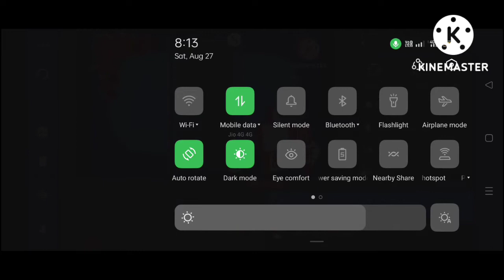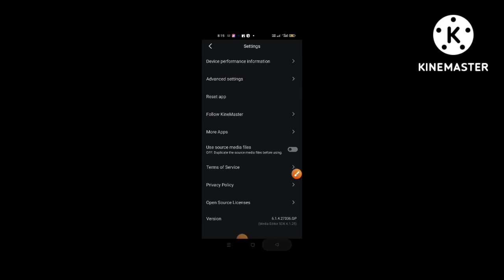Kinemaster video mein black color a Raha / kinemaster setting gadbad Ho gayi